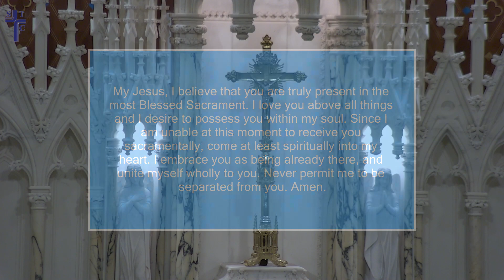Fourteenth Sunday in Ordinary Time - July 9, 2023